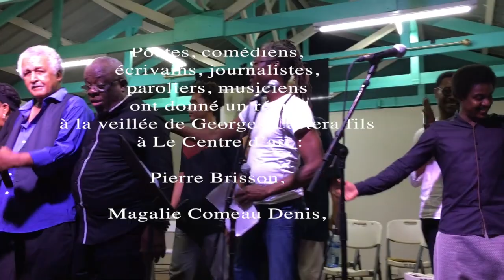Veillée pour la traversée de Georges Castera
Pour la traversée dans l’éternité de Georges Castera fils, ses amis étaient présents : poètes, comédiens, écrivains, journalistes, artistes donnaient vie à la poésie de l’homme de l’art au Centre d’art.